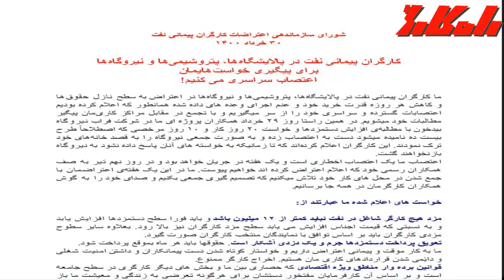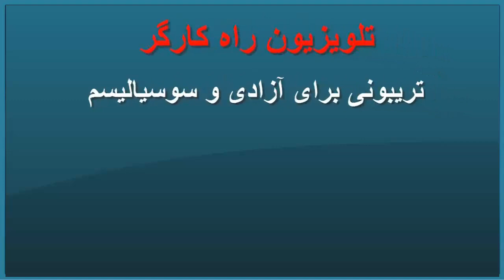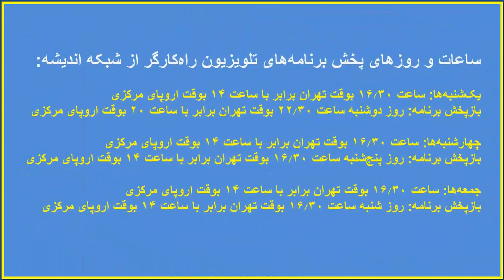ارزیابی از اعتصاب سر اسری کارگران نفت در دهمین روز ادامه اعتصاب ها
گفتگوی نصرالله قاضی با مجید تمجیدی  و محمد صفوی